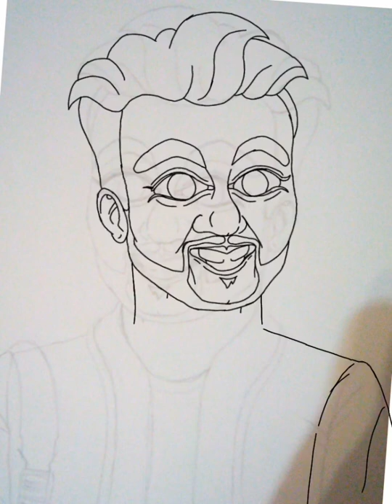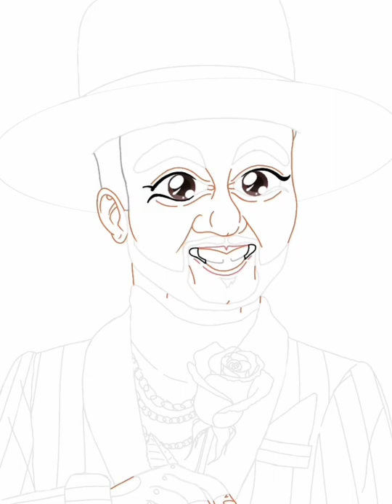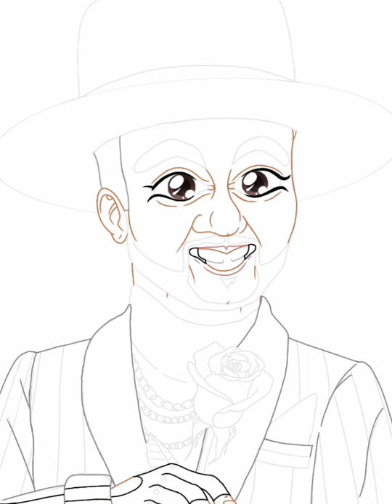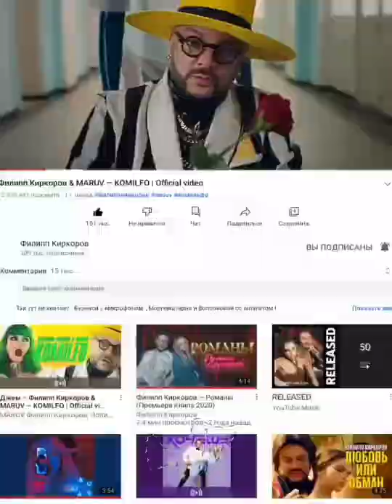Филипп Киркоров speedpaint в ibis paint x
Да, я знаю что я красиво рисую.